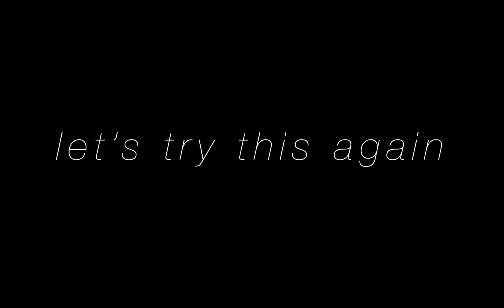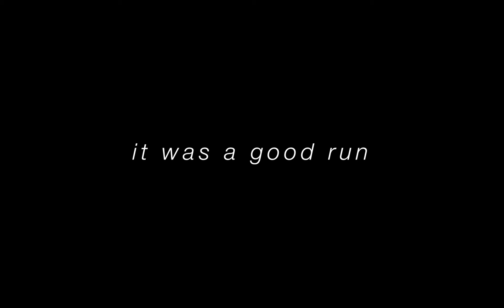good run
from break throughout midterms